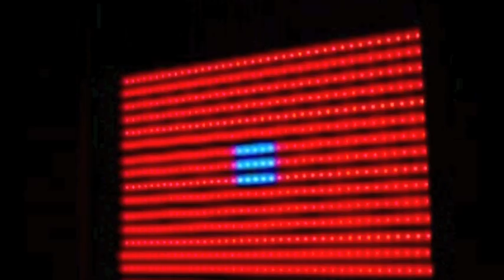PIX STRIP 40 EFFECT DEMO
PIX STRIP 40 is a professional pixel strip. Powered by arKaos, you can play any video, visual or graphic by your laptop or macbook. Plug and play, auto configuration, flexible in installation, approachable but no compromise in performance makes PIX STRIP 40 a great pixel product you must have.

Specification:
Pixel Pitch: 25mm
Control: arKaos Media Master with KlingNet
Dimension: 1000 x 35 x 105 mm
Luminance: 850 nits
Refresh Rate: 400 Hz